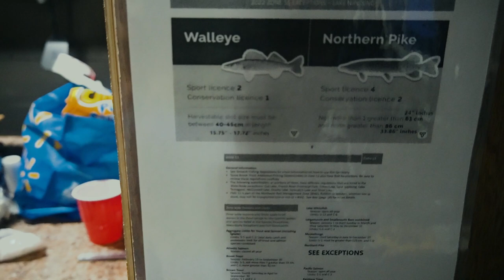Sleeping on Lake Nipissing for 3 Nights with Bam's Tours (Catch and Cook)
Myself and three friends embark to Lake nipissing in the North Eastern parts of Ontario to spend four days and sleep three nights in the Ice fishing bungalows with Bam's Tours. We drive our vehicles right to the shack unload and fish in comfort for four days. Great food, good laughs and entertainment with a variety of fish including lake herring, walleye, perch and pike.

Video shot by: Andrew Walker, Steve OH
Editing done by: Darian Savage
Cameras used : Sony a6400, Gopro Session 5, Gopro Hero 7, Go Pro Hero 9
Editing done with: Movavi video editor plus